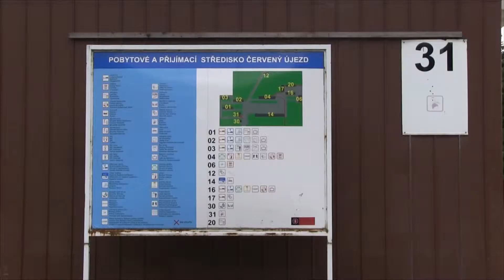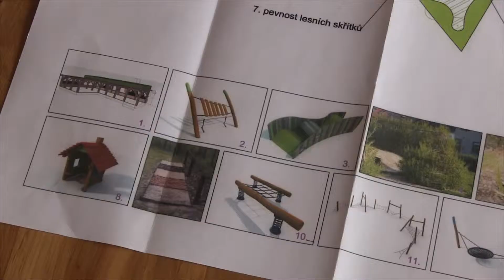Hrobčice - slovo starostky